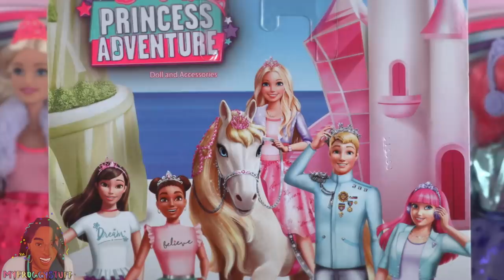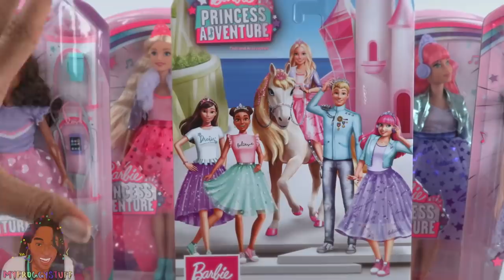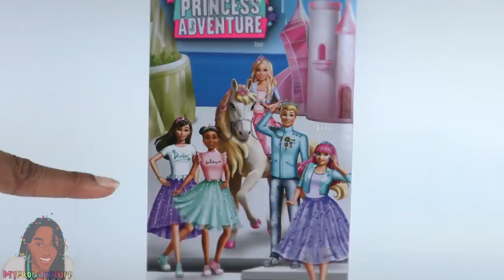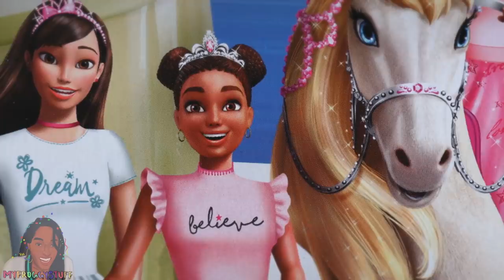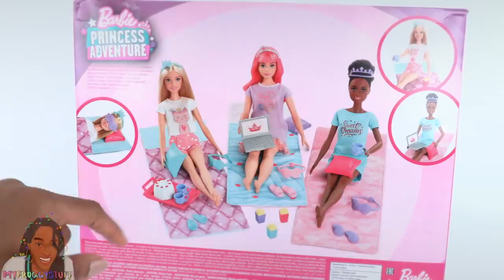Barbie Princess Adventure Dolls PLUS easy DIY Sleeping Bag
By Request:  Barbie Princess Adventure is a new animated film coming to Netflix and they have an entire line of dolls!!!  Take a look at the dolls, fashion, accessories, pets and the play set PLS we make easy DIY sleeping bags!!